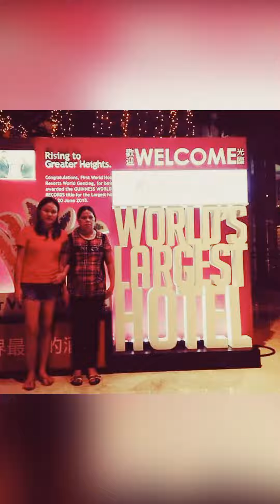Malaysia trip with my mom